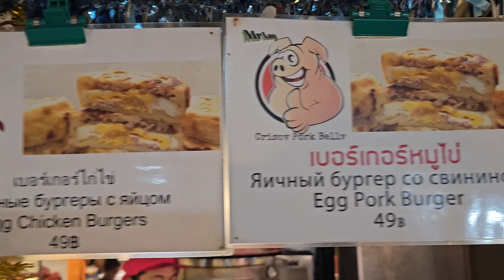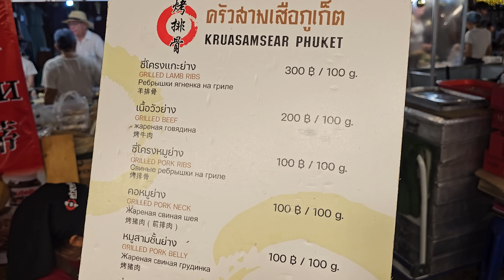PATTAYA Jomtien Night Market - Reisen nach Thailand 2024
PATTAYA Thailand - Heute machen wir einen Rundgang auf dem Jomtien Night Market und schauen uns an, wie er sich verändert hat. Viel Thai Street Food, aber auch Speisen aus vielen anderen Ländern werden hier angeboten.

Ort des heutigen Videos:
Jomtien Night Market

Begleitet mich auf meinen Reisen durch Thailand, Südost-Asien und den Rest der Welt.
Straßenessen, Märkte, Restaurants und Hotels, aber auch Sehenswürdigkeiten und Reiseinfos sind die Inhalte auf @MartinBorsetti.